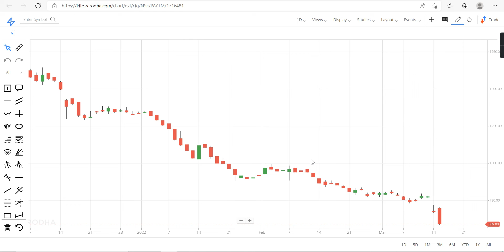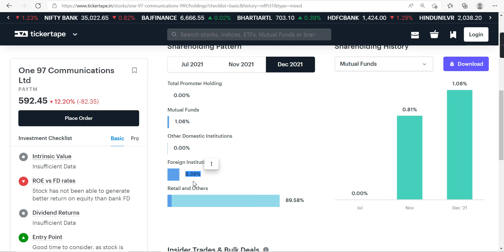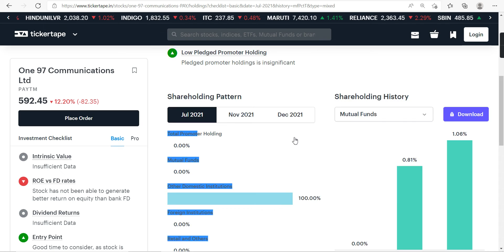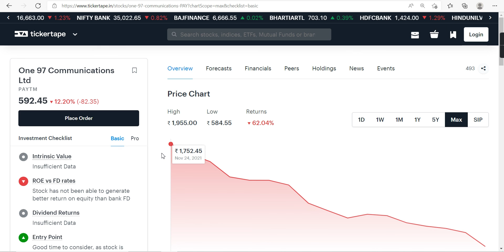बापरे एवढा का पढला हा शेअर । आता पुढे काय ? Why did you down this share so much? Now what's next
Why did you read this share so much? Now what's next आता पुढे काय
गुंतवणूक करावी का नको हे बघण्यासाठी विडिओ पूर्ण बघा विडिओ आवडला तर लाईक करा शेअर करा आणि चॅनेल ला सबस्क्राईब करा.

Marathi investment
मराठी इन्व्हेस्टमेंट.